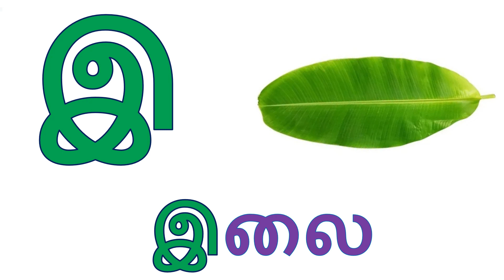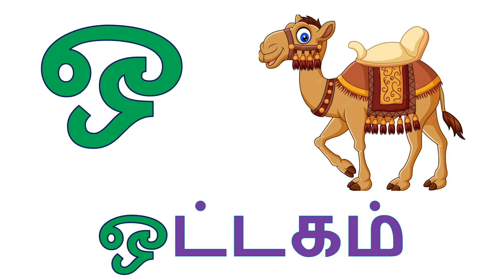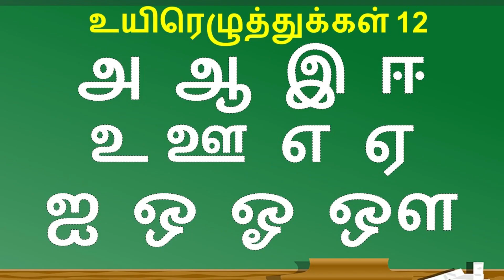உயிர் எழுத்துக்கள் அ ஆ இ ஈ | Uyir Ezhuthukal with Pictures | Uyir Ezhuthukal 12 | Part 114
tamil uyir mei ezhuthukal
uyir ezhuthukal
uyir mei ezhuthukal
uyirmei ezhuthukkal
tamil eluthukkal
uir mai ezhuthukkal
mei ezhuthukal
uyir mei
uyir eluthukkal
eluthukkal